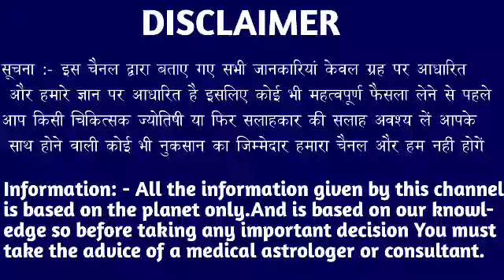कन्या राशि वालों 16 सितंबर से 22 सितंबर तक जो होने वाला है सुनकर दिमाग हिल जाएगा। Kanya Rashi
कन्या राशि वालों 15 सितंबर से 22 सितंबर तक जो होने वाला है सुनकर दिमाग हिल जाएगा। Kanya Rashi